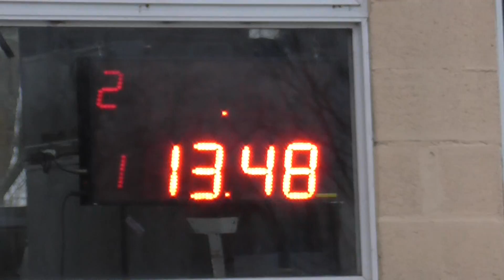27/08/2017 CLASE 1 EL CANAL DE TODOS PICADAS DE AVELLANEDA